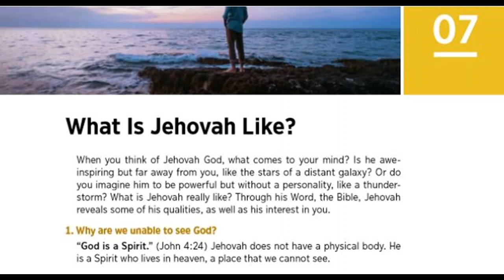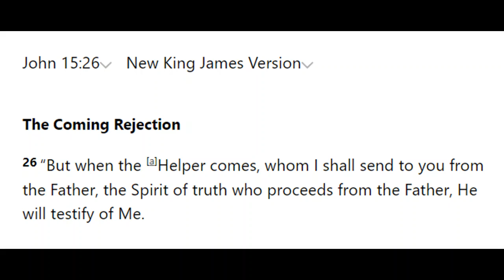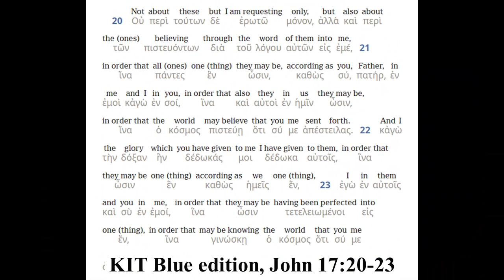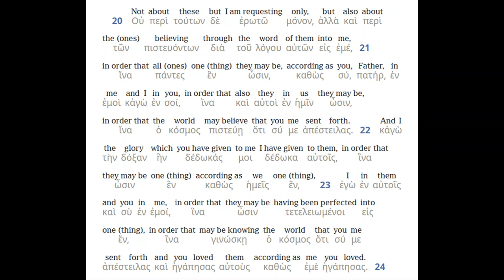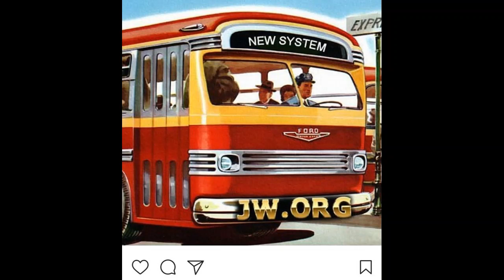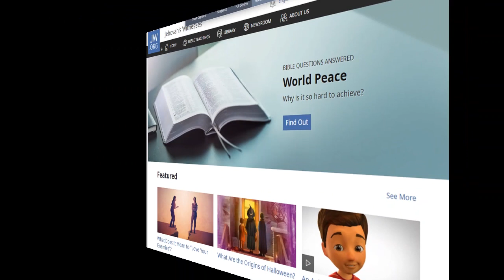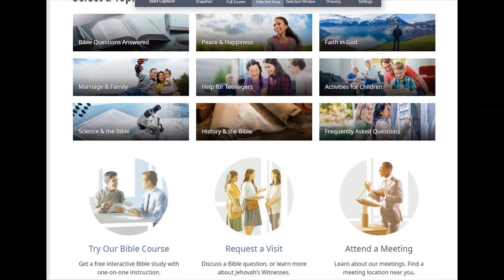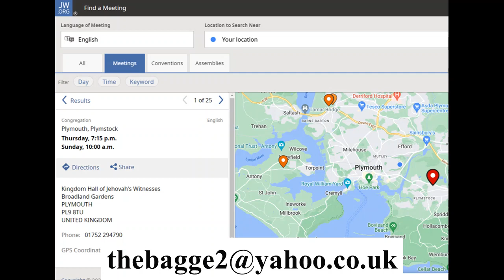Debating (Carlisle) Jehovah's Witness 2,096: Enjoy Life Forever lesson 7 Holy Spirit